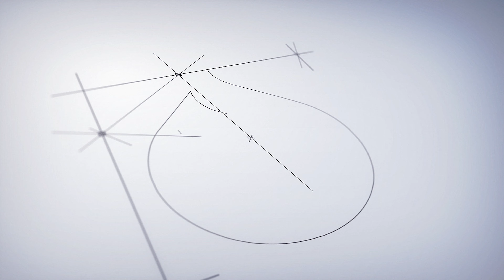Reflexão do dia - Isaías 43 - Leitura Bíblica Anual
Reflexão do dia - Isaías 43
Leitura Bíblica Anual